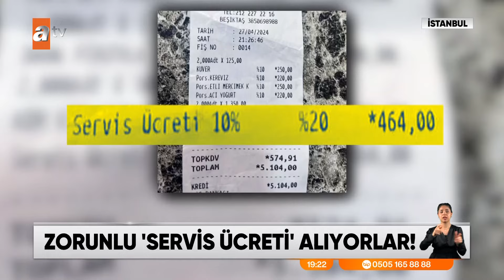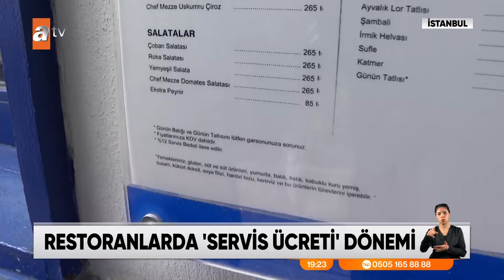Restoranlarda 'servis ücreti' dönemi - atv Ana Haber 30 Nisan 2024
Restoranlarda rakamların yüksek olduğu yetmiyormuş gibi şimdi son dönemde birçok mekanda buna bir de servis ücreti eklendi.